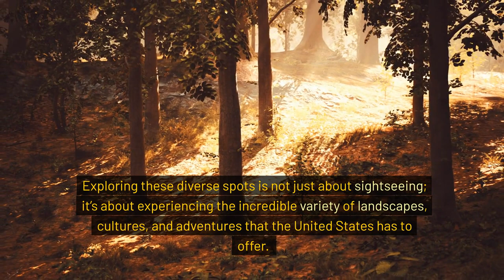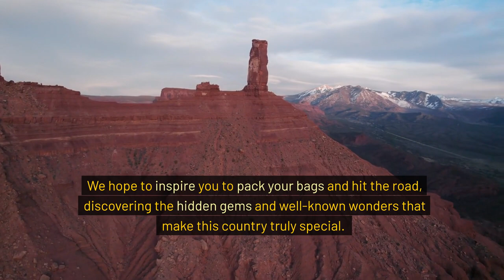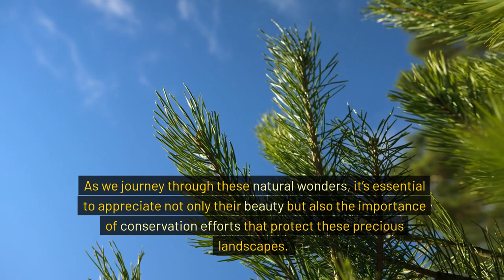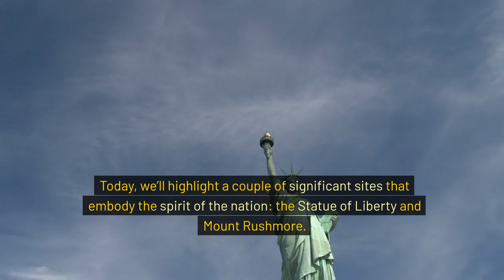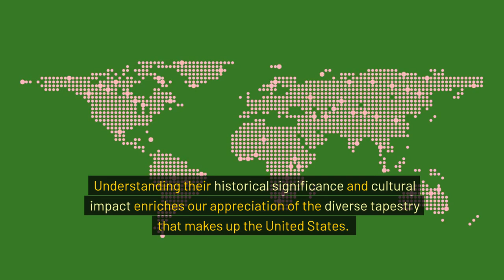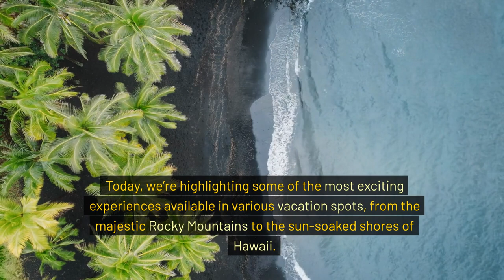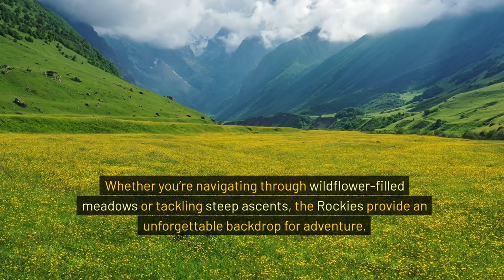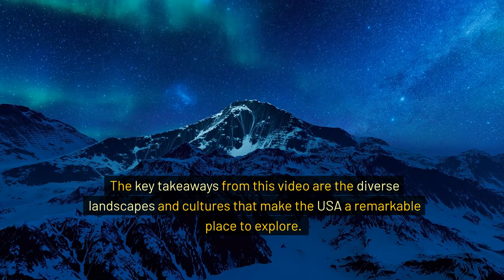!🇺🇸 Discover America's Hidden Gems: 10 Must-See Vacation Spots! ✈️🇺🇸✨traveldestinations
Don't miss out on America's most stunning hidden gems! Discover off-the-beaten-path destinations and secret vacation spots in the USA with this travel inspiration video. .

Don't miss out on America's most stunning hidden gems! Discover off-the-beaten-path destinations and secret vacation spots in the USA with this travel inspiration video. Explore hidden gems in America and find your next unique vacation spot!
Looking for unique vacation spots in the USA? Check out this video to discover America's hidden gems! From stunning national parks to charming small towns, this video will inspire your next travel adventure! traveldestinations videoviral hidden gems in america